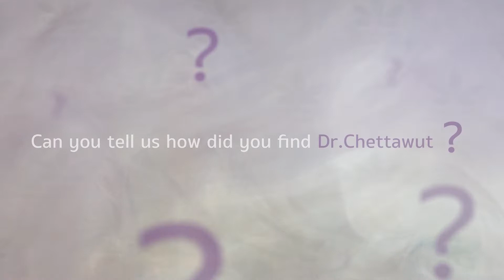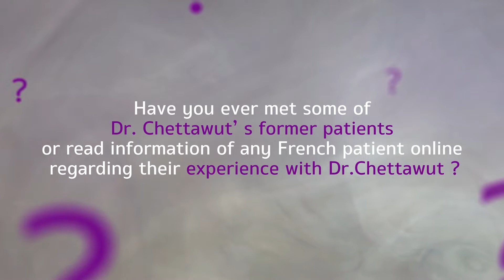CPSC - Interview With Miss Lalla (Part 1)